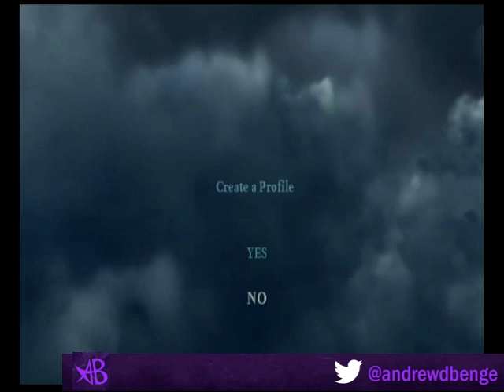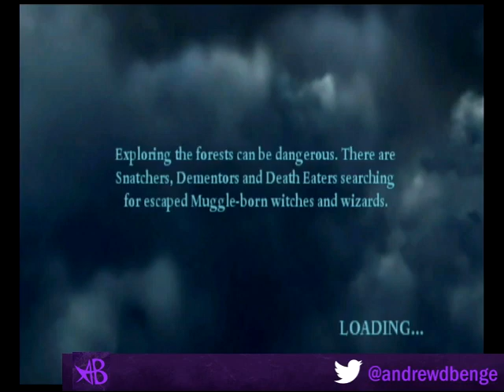Lets play Harry potter and the Deathly Hallows (Part 1)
Fuck this game.